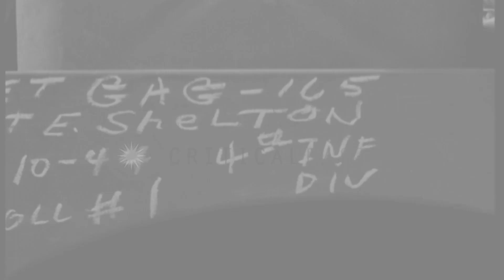US Army soldiers stand in front of a house in Saint Mere Eglise, France and enjoy...HD Stock Footage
US Army soldiers stand in front of a house in Saint Mere Eglise, France and enjoy coffee from a French civilian woman.

Soldiers of U.S. Army 1st battalion, 8th infantry regiment, 4th division in the days after invasion of France. The U.S. Army soldiers stand in front of a house in Saint Mere Eglise, France. A French woman pours coffee into canteen cups held by soldiers. Soldiers drink coffee and several smile and enjoy the coffee. They talk amongst themselves. Location: Saint Mere Eglise France. Date: June 10, 1944.

57,000+ broadcast-quality historic clips for immediate download.